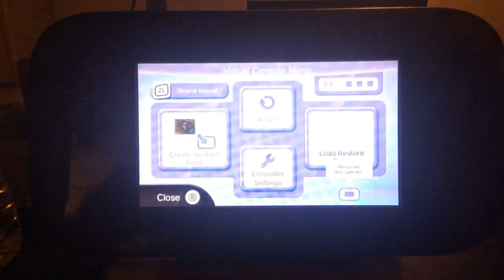Two JOTWTAD Double FESS Runs That Didn't Make It